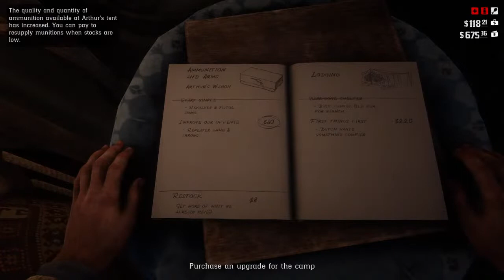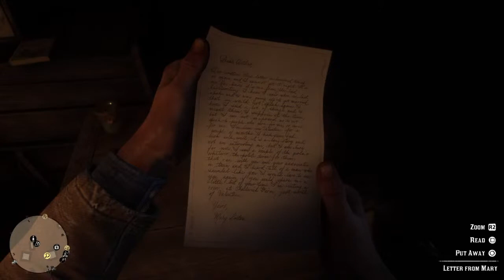Play 4 fun red dead redemption 2 continues #3